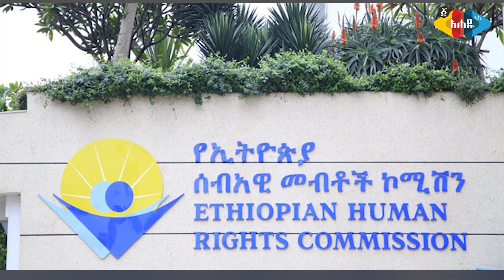አህጉሪቷን ወደፊት እዳትራመድ እያደረጓት ያሉ ጉዳዮችቷ - Ahadu TV :